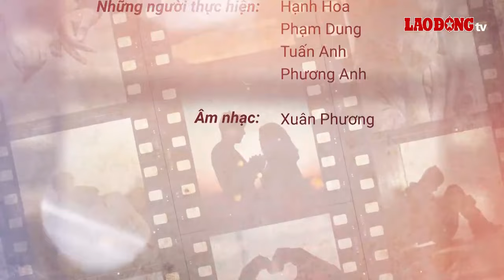Lấy vợ để che giấu thân phận đồng tính (Phần 2) | Báo Lao Động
BÁO LAO ĐỘNG | Một người cha muốn con trai lấy vợ khi đã đến tuổi lập gia đình. Nhưng ông không hay biết con trai ông lại là người đồng tính. Để chiều lòng cha, anh con trai đã cưới cô gái hàng xóm dù không có tình cảm nam nữ. Gia đình họ sẽ đối mặt với nhau như thế nào? Xin mời các bạn cùng theo dõi tiếp câu chuyện.

Chương trình "Giờ thứ 9" do NSND Khải Hưng là đạo diễn. Giọng đọc: NSND Minh Hòa – NSƯT Phú Thăng. Âm nhạc: Xuân Phương.

Bạn đang có những câu chuyện riêng muốn chia sẻ với độc giả của Báo Lao Động?

* Đường dây nóng: 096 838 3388